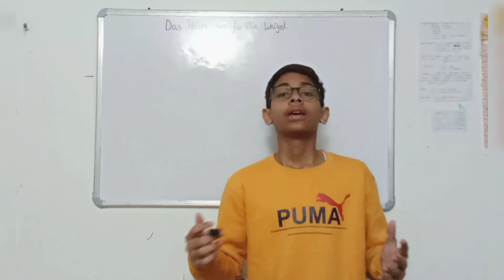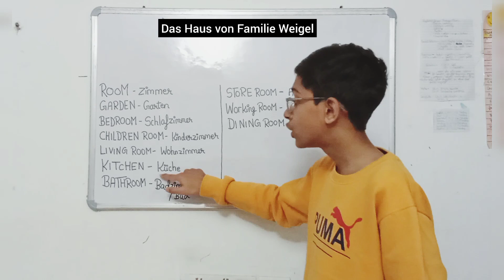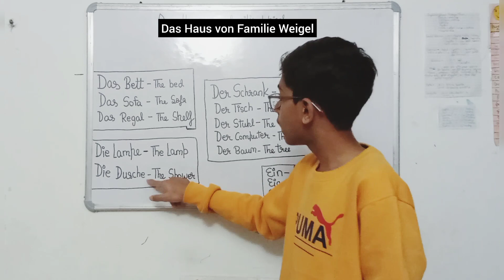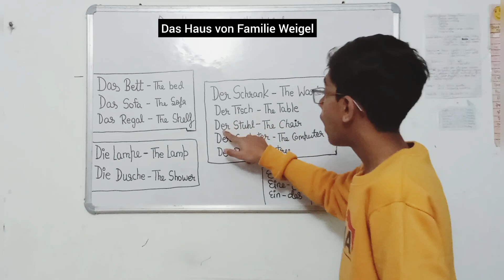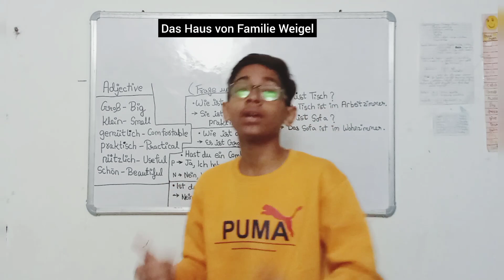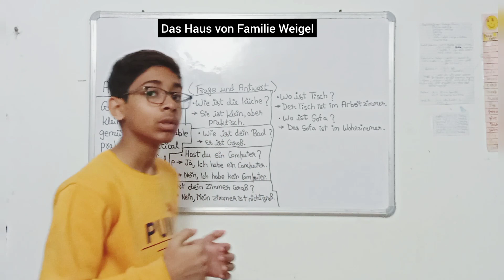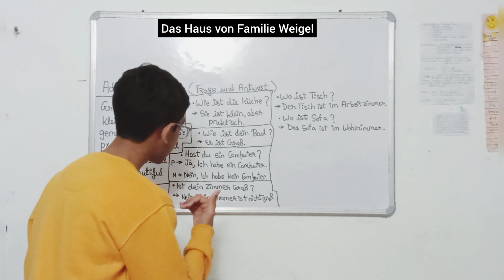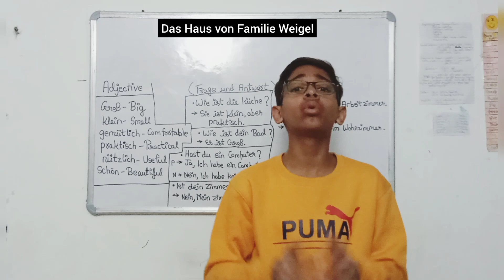Das Haus von familie Weigel ( Module 2 ) lektion 1 ( Class 6th )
Das Haus von familie Weigel ( the house of family Weigel ) Introduction
I make interactive videos so that people can learn german easily from hindi and english. Thank you all for your love and support. I appreciate you all my youtube family. Thanks a lot! If you have any doubts, questions or queries please feel free to write on the comment section.

I